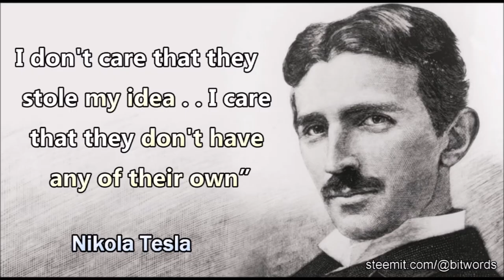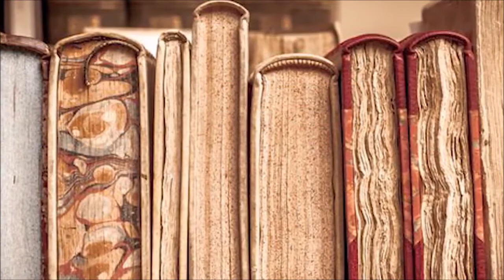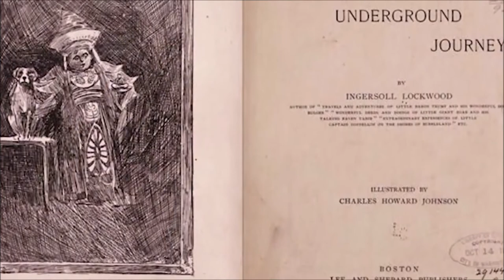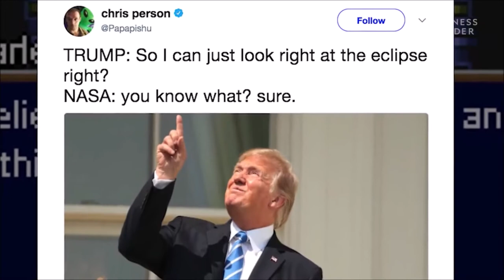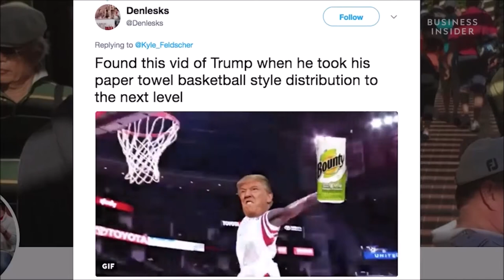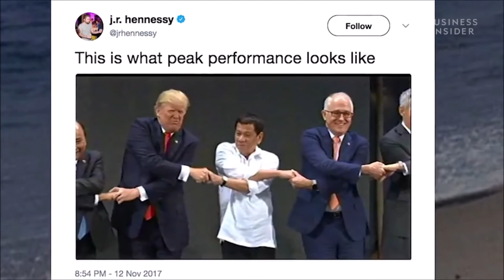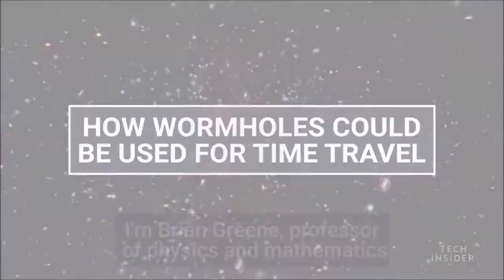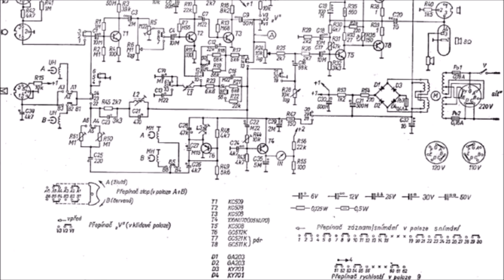Time Traveling President...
Episode 32 explores Trump and his Time Traveling efforts...